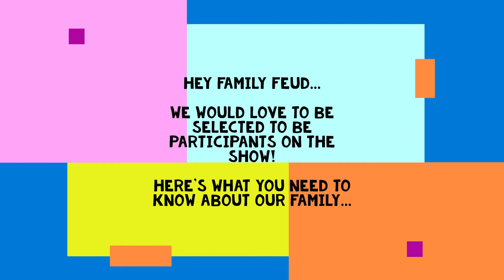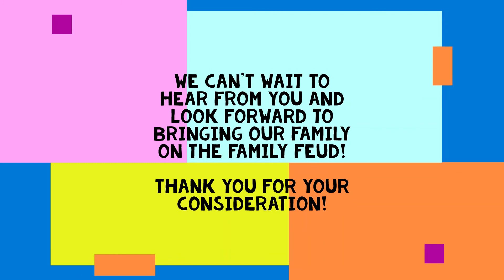Pazderski Family - Family Feud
Please consider our family to be participants on the Family Feud!